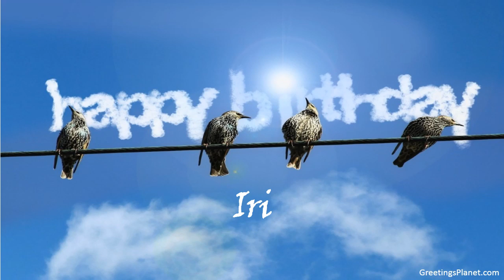Happy Birthday to Iri